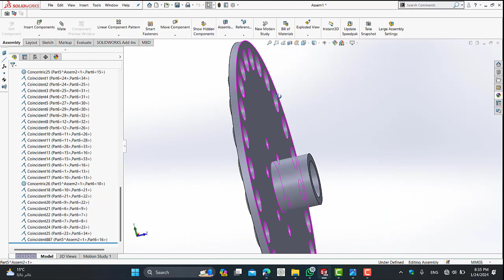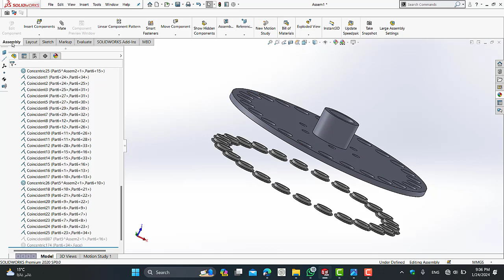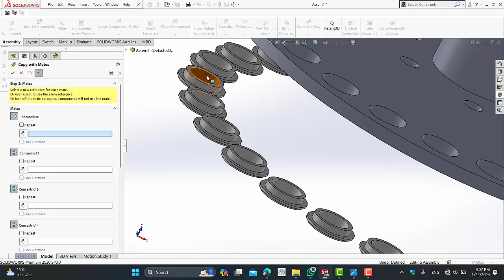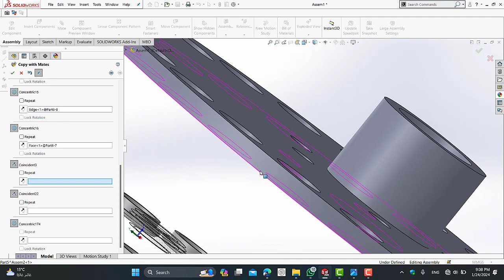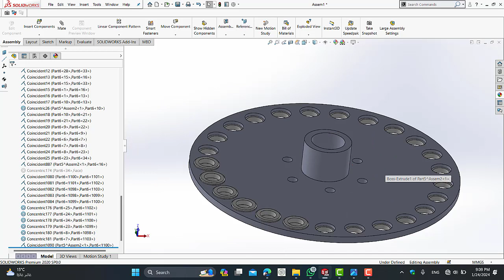Copy with mates SolidWorks